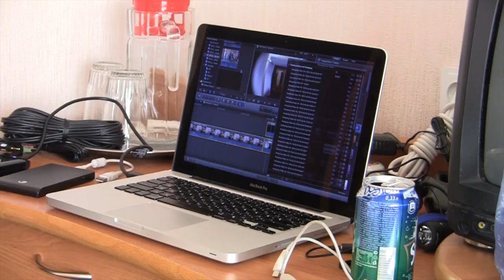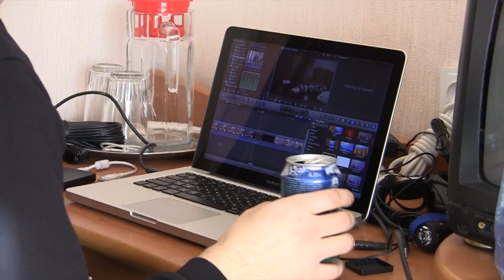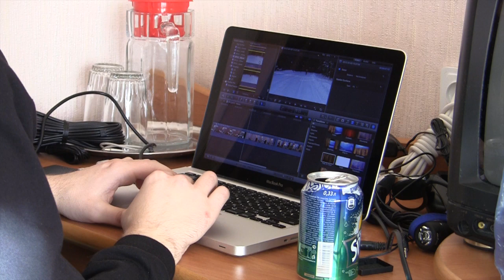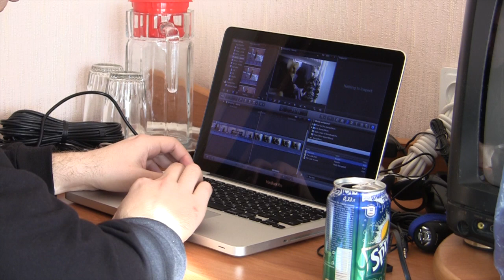[JAFMET] Псц|Фнк / PlrFx|Fnnc - Making